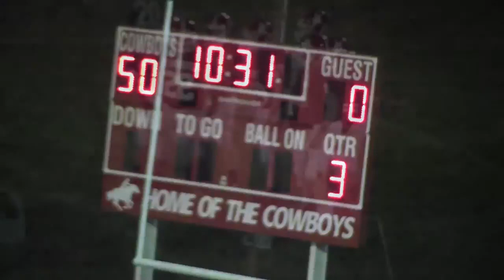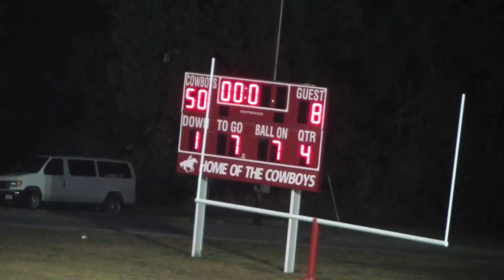2012 - Sidney Cowboys Varsity vs Nishnabotna